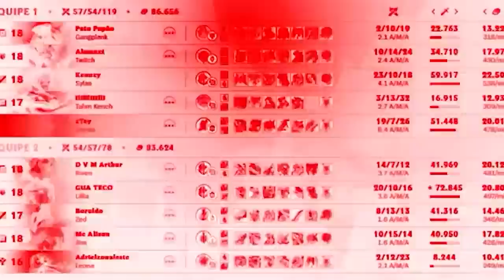JEAN MAGO ME AGUARDE, ESTOU DE VOLTA AO CHALLENGER!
FINALMENTE PEGAMOS CHALLENGER FAMILIA 🌹👌